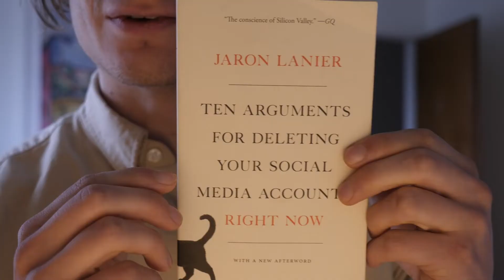ten arguments for deleting your social media accounts right now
Table of contents:
0:00 intro
0:09 we will discuss
0:25 about the author
0:59 what should we do?
1:24 you should be like a cat
1:39 the ten arguments
2:05 overview
2:15 critiques
2:30 praise
2:40 what is BUMMER?
3:00 a definition A-F
3:28 highlight 1: adaptive systems
4:30 it's creepy and scary
4:50 it's up to me to reflect on my behavior
5:25 sum up of adaptive systems
5:49 highlight 2: rewards and punishments
6:13 it's like gambling
6:50 intermittent rewards (pull to refresh, pull lever on the slot machine)
7:48 how it's changed my behavior on social media
8:17 issues covered
8:59 that's ten arguments
9:07 next review: you are not a gadget

Music credit